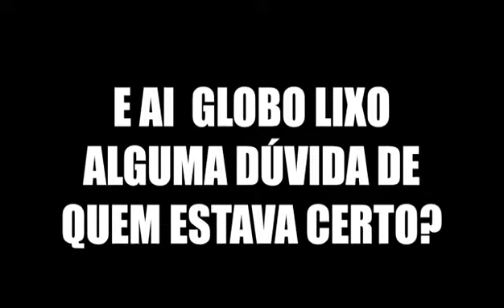Mais uma vez a Globolixo fazendo o que faz de melhor , e , defende criminosos de facção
Eu sou inimigo da globo
Fora globo
Rede esgoto de televisão
Denúncia feita pelo deputado estadual Ricardo Arruda de uma ação policial no Rio de Janeiro no Morro do Fallet .
Alguns dias está tendo uma guerra por disputas de pontos de tráfico por duas facções criminosas .
E numa delas estava tendo tiroteio , chamaram a PM para ajudar o cidadão de bem .
A polícia militar foi , eu já aproveito para parabenizar a ação policial do BOPE que conseguiram eliminar 13 vagabundos q estavam trocando tiros e meteram bala na polícia , tá .
Essa é a realidade dos fatos , policial atirou os bandidos morreram e a prova do crime , as armas estão tudo lá .
Tudo q foi apreendido está lá , aí vêem a rede Globo , essa globolixo (globo lixo ) novamente insinuar q foi uma execução para os " coitadinhos " dos meninos q morreram no tiroteio .
Meninos de família boa , q tavam armados com fuzil , com metralhadora .
Ai vão escutar a mãe do menino q fala q não , q podia ter prendido não matado .
Como poderiam ter prendido se estavam trocando tiros ?
E essas repórteres da rede Globo , jornalistas , escutem um pouco da fala de cada uma , vejam o tamanho da besteira q elas falam .
A primeira diz - Acho q a própria comunidade admitem q eles estavam no meio de um tiroteio em confronto com a polícia .
A polícia mostrou os armamentos aprendidos nessa operação .
De toda a forma 13 mortes é algo tão discumunal , fora da rotina , é tão absurdo q num confronto morre um , morre 2 , mas a gente não tá lá para saber .
Mas , treze fica realmente parecendo uma execução , então é preciso uma investigação do MP , ministério público , da corregedoria da polícia , da defensoria pública .
É um caso q tem q ser esclarecido .
A segunda fala - Agora essa execução , + uma , a investigação dessa execução como você bem disse , bem colocou , é uma investigação , é uma suspeita disso .
Mas , 13 pessoas é muito triste , é complicado .
O deputado volta a falar - Isso aqui fica indignado , revoltado , vc q me acompanha dê a sua opinião .
Nos não podemos mais permitir q o policial quando vai agir a favor da população e mata um criminoso , eles o chamam de " executores " .
O bandido vira vítima , q pouca vergonha é essa .
O bandido escolheu em ser traficante , em trocar tiros , escolheu o caminho dele .
Morreu fim de papo , vira a página .
A mulher fala em direito , q direito q o bandido tem ?
Outra repórter volta a falar - É Marcelo além de tudo o seguinte , se vc tem um tiroteio , vc imagina q há baixas de um lado e de outro .
Mas não teve nenhuma baixa de 1 lado , e todos os outros 13 do outro lado .
Aparece uma pergunta na tela - teria q morrer policiais ?
O deputado volta a pauta - Então essa mulher , q eu não sei nem o nome , nem me interessa divulgar o nome dela aqui ela ainda fala assim , como pode num confronto nenhum policial morrer .
Então se morressem policiais aí tava legal .
Aí foi um confronto legítimo .
Mocinho contra bandido .
O minha filha , isso aqui não é filme porra .
Já mataram no último ano 85 policiais , assassinados na mão de bandidos e vcs não falam nada .
Ai vocês não vão falar executaram um PM e deixou uma família lá , ao leo , executaram uma vida inocente .
Matam 60 mil pessoas por ano no Brasil .
Esses bandidos matam , e quando a polícia age com rigor pra defender nós cidadãos de bem , vem essa imbecil falar essas bobagens .
E acham q nossos ouvidos é o quê ?
Chega de aliviar para bandido , esse é o tom do novo Br .
Lugar de bandido é na cadeia ou embaixo da terra e no inferno , é isso aí .
O vídeo se encerra com um áudio do CV ( comando vermelho ) gravado direto do presídio de Bangu .
E aí coletivo tá na escuta ?
Primeiramente comando vermelho do lado do muro .
Meus amigos , hoje logo após as 18 horas , será dado um minuto de silêncio , em memória e respeito pelo triste falecimento catimbinha , mano Brown , negão do Serra , robegol , Filipinho , sapatinho , boladão , foguinho , cabelão , escama , q vieram a falecer em confronto com os vermes no morro no falete .
O vídeo termina escrito com a pergunta .
E aí globo lixo alguma dúvida de quem estava certo ?
Tags ...
GloboNews globo news jornal JN jornal nacional prefeito governo governador Wilson Witzel PSC juíz advogado Jair Bolsonaro presidente federal , fuzileiro naval atirador de elite atiradores grupo de operações especiais direitos humanos direito dos manos criminalidade organização criminosa narco tráfico traficantes traficante